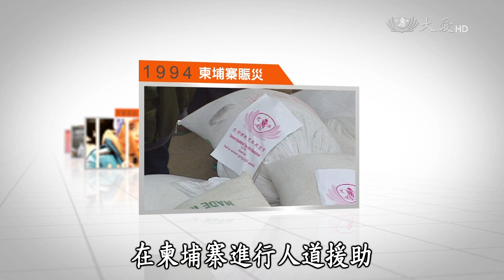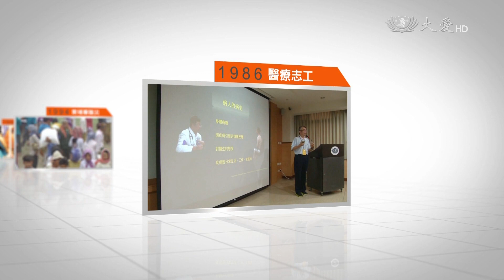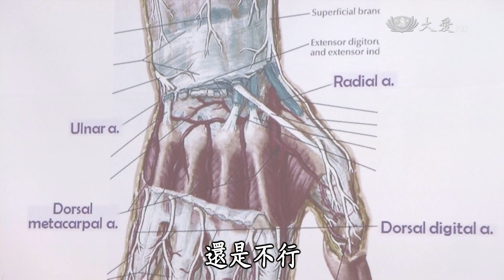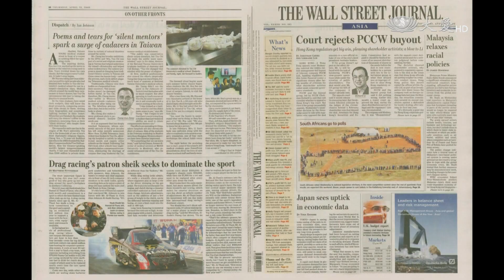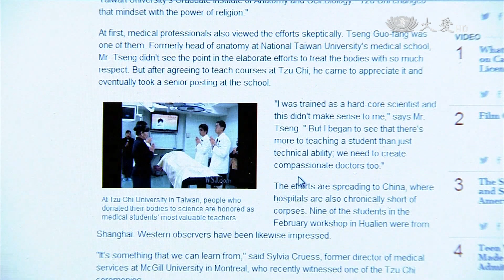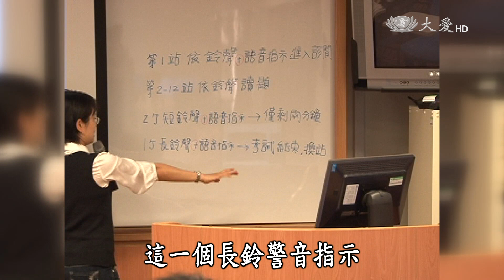【慈濟歷史一周】20161205 - 醫直都在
蓋醫院、進而召募醫護，縮短城鄉貧富帶來的醫療差距，是慈濟基金會，一路走來，半世紀的堅持。而這樣難走的道路上，也有著許多動人的故事流轉。大體老師，奉獻身軀，讓醫學生精進醫術，大體老師，在慈濟，尊稱為無語良師，他們化無用為大用，把身體奉獻給醫學教育，供學生學習，也延伸至全球首創的，大體模擬手術教學。專業訓練是其一，人文精神的蘊釀，更是他們踏上行醫之路，時時刻刻，莫忘的初衷。還有一群良語良師，同樣是不可或缺的主角，他們是標準化病人。所謂標準化病人，就是讓健康的人假扮患者，透過訓練課程去了解、去體會疾病的種種表徵，然後以演出疾病症狀的過程，來教導我們的醫學生與護生，讓他們學習面對各式疾病症狀時，如何精準判別與確診，並提供最適切的治療或照護。

一臺首播：12/05(一) 21:30　重播：12/06(二) 02:00／09:20
二臺首播：12/06(二) 06:30